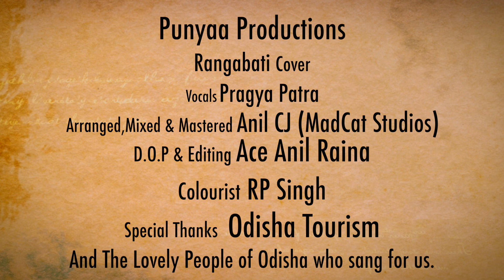Rangabati | Folk Cover | Pragya Patra | A Cover Glorifying Odisha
Official Pragya Patra's cover of Rangabati, Odisha's folk anthem.

Rangabati is arguably the most popular recorded song in Odisha. The Sambalpuri song was written by Mitrabhanu Gauntia and composed by Prabhudatta Pradhan and sung by Jitendra Haripal and Krishna Patel. The song got official recognition as it was played in the tableau of Odisha as part of the Republic Day (India) celebration in New Delhi in 2007.
Attempting to bring out Odisha's glory with the help of this short video, we have shot this complete video in Odisha and tried to capture few of the best shots in Odisha.
Special Thanks to Odisha Tourism & the beautiful people of Odisha who sang for us.

Cover Credits :-
Additional Guitars - Chao Bob T Phukan
Arranged/Mixed/Mastered - Anil CJ
Additional Percussions - Anil CJ
DOP and Editing - Ace Anil Raina
Colourist - RP Singh
Produced by Punyaa Productions